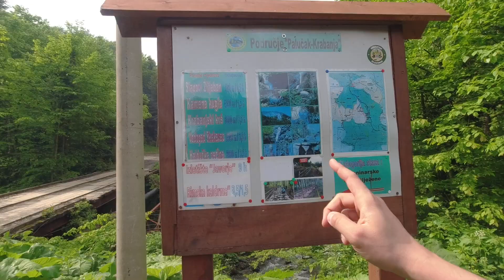Istraživanje šume i ručak kraj rijeke...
NAPOMENA: Svi savjeti u videu su moje iskustvo, a vaše može da bude drugačije, pošujte uvijek preporuke proizvodjača za bilo koji posao. Sve informacije u videu su zabavno-edukukativnog karaktera, ne pokušavajte kod kuće izvesti posao za koji niste sigurni šta radite. Ovaj video nije namjenjen za publiku mlađu od 18 godina!